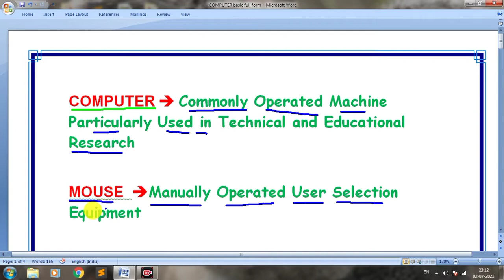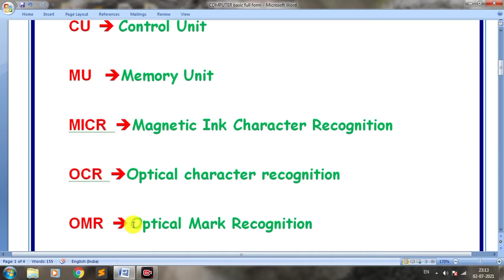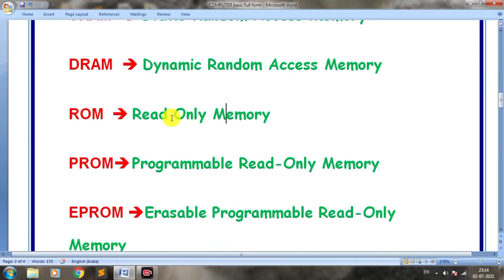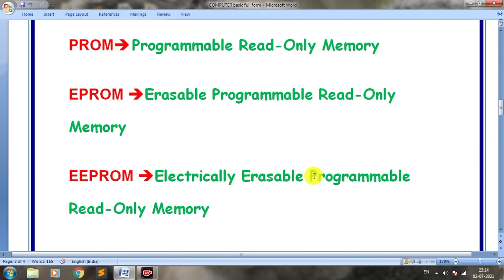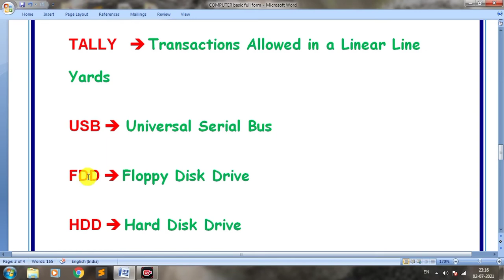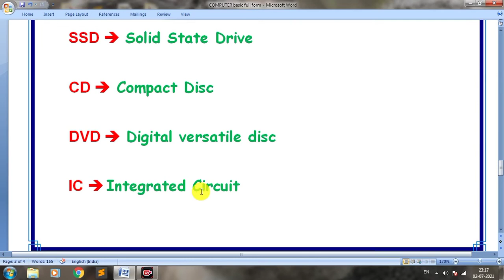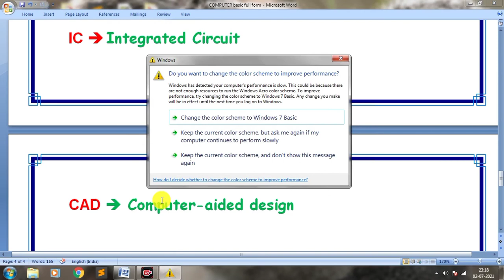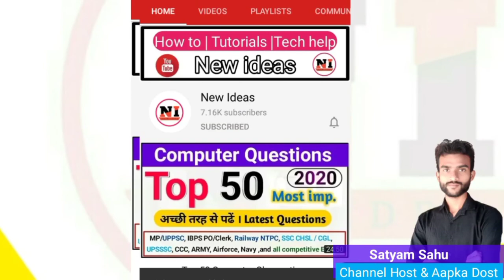computer ka full form | Top 30 Computer Important Full forms 2021 | Computer GK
Computer se related all full form | computer ka full form kya hota hai | computer gk in hindi

𝗢 𝗹𝗲𝘃𝗲𝗹 𝗡𝗼𝘁𝗲𝘀 𝗣𝗗𝗙 𝗛𝗜𝗡𝗗𝗜/ 𝗘𝗻𝗴𝗹𝗶𝘀𝗵 में लेने के लिए यहा 𝗰𝗹𝗶𝗰𝗸 करे

My gears:-
My Mic
My Mobile:
My PC:
My Laptop:
My light

 𝗼𝗻𝗲